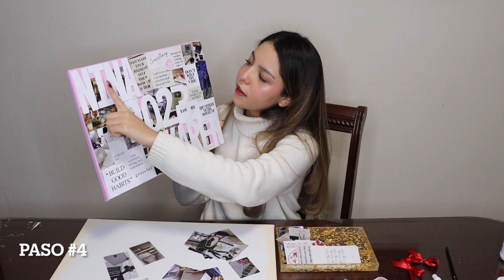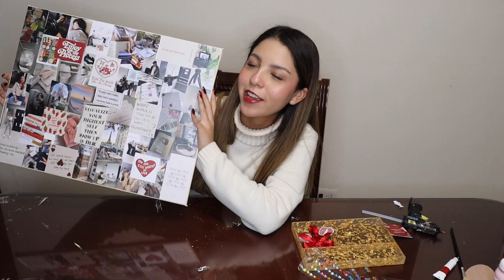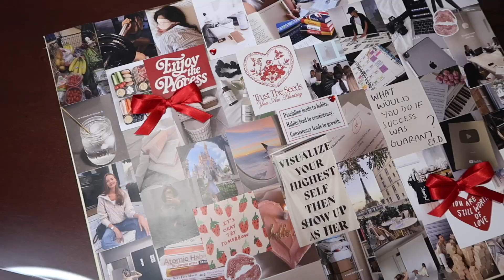haciendo mi VISION BOARD 2024✨ (VLOGMAS 2023 #4) -Nina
𝙞𝙣𝙨𝙩𝙖𝙜𝙧𝙖𝙢 𝘿𝙈: nina_jwt

𝑝𝑟𝑒𝑔𝑢𝑛𝑡𝑎𝑠 𝑓𝑟𝑒𝑐𝑢𝑒𝑛𝑡𝑒𝑠☟︎
𝙘𝙪𝙖́𝙣𝙩𝙤𝙨 𝙖𝙣̃𝙤𝙨 𝙩𝙞𝙚𝙣𝙚𝙨? 19 años, soy del 2004
𝙙𝙚 𝙙𝙤́𝙣𝙙𝙚 𝙚𝙧𝙚𝙨? México, Ags.
𝙘𝙤𝙣 𝙦𝙪𝙚́ 𝙜𝙧𝙖𝙗𝙖𝙨? Canon EOS Rebel SL3
𝙘𝙤𝙣 𝙦𝙪𝙚́ 𝙚𝙙𝙞𝙩𝙖𝙨? iMovie en MacBook
𝙘𝙪𝙖́𝙣𝙙𝙤 𝙘𝙪𝙢𝙥𝙡𝙚𝙨? 30 de mayo
𝙦𝙪𝙚́ 𝙨𝙞𝙜𝙣𝙤 𝙚𝙧𝙚𝙨? géminis sol, libra ascendente y luna
𝙘𝙪𝙖́𝙣𝙩𝙤 𝙢𝙞𝙙𝙚𝙨? 1.64
𝙩𝙪 𝙣𝙤𝙢𝙗𝙧𝙚 𝙚𝙨 𝙉𝙞𝙣𝙖? es un apodo, mi nombre es Karen:)

ℒℴ𝓈 𝒶𝒹ℴ𝓇ℴ♡

Hip Hop Christmas de Twin Musicom cuenta con una licencia Creative Commons Atribución 4.0.